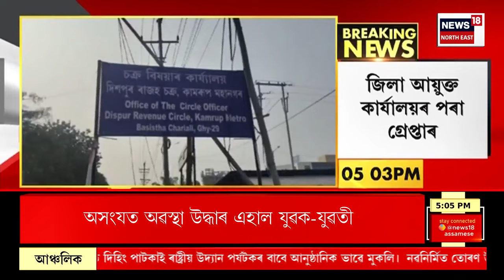City News | Cachar ৰ শিল কুৱেৰিত উগ্ৰপন্থীৰ গুলীচালনা | গুলীচালনা কৰি ৪ ট্ৰাক চালকক অপহৰণ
00:00 Intro
04:00 দুৰ্নীতিৰ খবৰ পালেই লোৱা হ’ব ব্যৱস্থা।